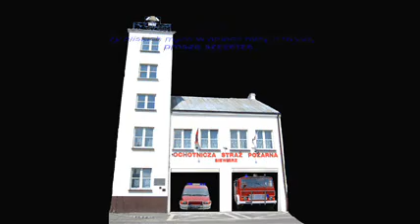Nowy wóz bojowy OSP Siewierz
Ten wóz ma nam pomagać a was chronić!!!